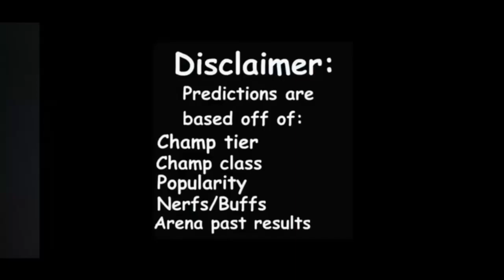MCOC The Leader arena predictions | MCOC Shang Chi arena predictions | round 1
MCOC The Leader and Shang Chi round 1 arena predictions.
I do a little data analysis by using past results of the basic and featured arena champs to come up with arena cutoff round 1 predictions for The Leader and Shang Chi in Marvel Contest of Champions.